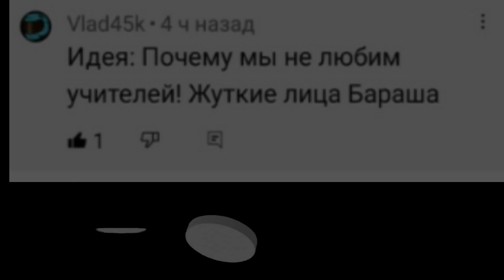Почему мы не любим учителей?